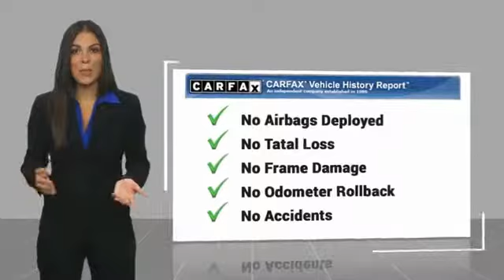2016 Honda Civic Sedan Marina del Rey, Los Angeles, Santa Monica, Culver City, Venice, CA T507025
4636 LINCOLN BLVD.

MARINA DEL REY TOYOTA: PROUDLY SERVING MARINA DEL REY, LOS ANGELES, SANTA MONICA, CULVER CITY, VENICE, AND SURROUNDING SOUTHERN CALIFORNIA LOCATIONS. THIS GRAY 2016 Honda CIVIC SEDAN IS EQUIPPED WITH A Engine: 2.0L I-4 DOHC 16-Valve i-VTEC, AUTOMATIC TRANSMISSION, AND RECEIVES AN ESTIMATED 31 City/41 Hwy MPG. MARINA DEL REY, CA 90279. MARINA DEL REY, CA - LOS ANGELES, CA - SANTA MONICA, CA - CULVER CITY, CA - VENICE, CA STOCK #: T507025 | 2016 Honda Civic Sedan 4dr CVT EX CARFAX Certified 1-Owner 2016 Honda CIVIC SEDAN 4dr CVT EX Clean CARFAX. Gray 2016 Honda Civic EX FWD 2.0L I4 DOHC 16V i-VTEC Bluetooth / iPhone Integration, Back up Camera, MP3. 41/31 Highway/City MPG** Awards: * 2016 IIHS Top Safety Pick+ (When equipped with honda sensing) * 2016 KBB.com 10 Best Sedans Under $25,000 * 2016 KBB.com Best Buy Awards Winner Small Car * 2016 KBB.com 16 Best Family Cars Sedan * 2016 KBB.com 10 Most Awarded Cars * 2016 KBB.com Best Buy Awards Winner Overall Best Buy * 2016 KBB.com Brand Image Awards 2016 Kelley Blue Book Brand Image Awards are based on the Brand Watch(tm) study from Kelley Blue Book Market Intelligence. Award calculated among non-luxury shoppers. Kelley Blue Book is a registered trademark of Kelley Blue Book Co., Inc. Marina del Rey Toyota has been a family-owned business since 1995, and that experience informs how we treat our customers. From our award-winning service to our commitment to the environment, we ??re here to serve the greater Los Angeles community. Come see our whale mural that stretches the whole length of the building, and see why we promise that you ??ll ??Get a Whale of a Deal. All advertised prices exclude government fees and taxes, any finance charges, any dealer document processing charge, any electronic filing charge, and any emission testing charge. Please note that offers can change day-to-day, and all displayed prices or offers expire at close of business today. Stock #: T507025 | VIN: 2HGFC2F76GH507025 | 2016 Honda Civic Sedan 4dr CVT EX Marina Del Rey Toyota